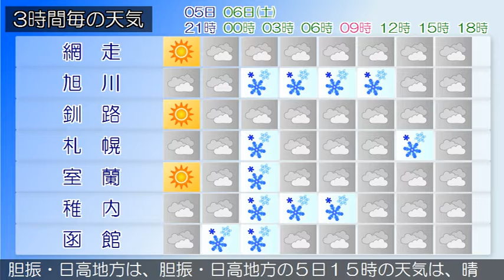2021/02/05 北海道地方の天気予報 夕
石狩・空知・後志地方では、５日夜はふぶきや吹きだまりによ
る交通障害、強風、高波、船体着氷、なだれに、６日は電線等
への着雪に注意してください。
の天気は、曇りで雪の降っている所があります。
上川・留萌地方は、上川・留萌地方の５日１５時の天気は、雪
または曇りとなっています。
の天気は、晴れまたは曇りで、雪の降っている所があります。
の天気は、おおむね晴れとなっています。
渡島・檜山地方は、渡島・檜山地方の５日１５時の天気は、曇
りまたは雪となっています。
れまたは曇りとなっています。
宗谷地方は、宗谷地方の５日１５時の天気は、曇りで雪の降っ
ている所があります。